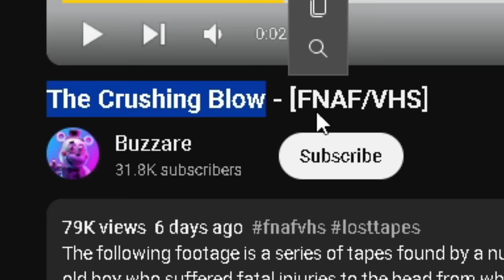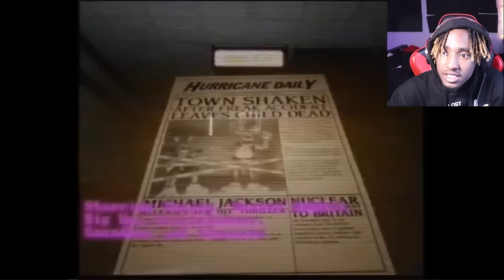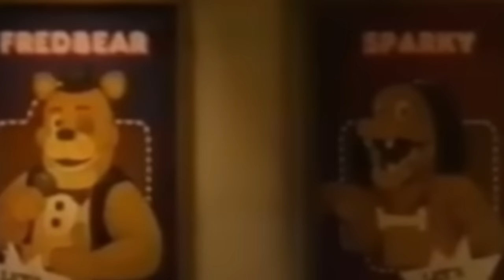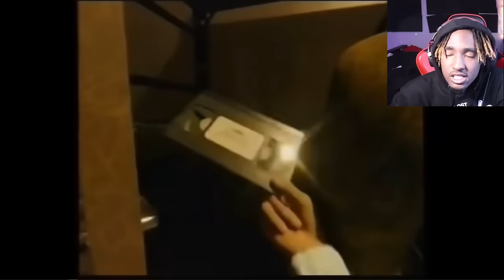Fredbear is NOT playing in this Fnaf Vhs Tape - The Crushing Blow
me personally I would NEVER let someone call me a prick.